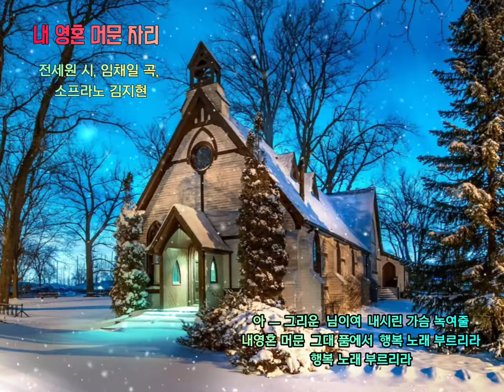겨울을 노래한 우리가곡 [내 영혼 머문 자리] 전세원 시, 임채일 곡, 소프라노 김지현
🪴 겨울을 노래한 우리가곡
[내 영혼 머문 자리]
전세원 시, 임채일 곡, 소프라노 김지현

첫눈이 내리던 그날 추억을 가득안고
그대와나 그곳에  그곳에 있었네
사랑과 미움 환희와 아품을 뒤안길로 보내며
가난한 내 영혼이 머문 하얀 겨울이 눈녹이며
소근대듯 울고 있었네
아ㅡ시린 가슴으로 나도 울고 있었네
내 영혼 머문 그대 품에서 행복 노래 부르리라

그 추운 날 언덕 넘어 들리는듯 보이는듯
신비속 여리고 순결한 사랑의 생명자리
그 흔적 사랑의 추억은  찬란하게 아름다워
세월은 기쁨과 아품이 흐르는 강물이여라
흐르는 강물 이여라
아 ㅡ 그리운  님이여  내시린 가슴 녹여줄
내영혼 머문  그대 품에서  행복 노래 부르리라
행복 노래 부르리라